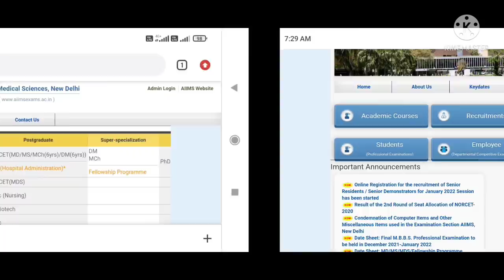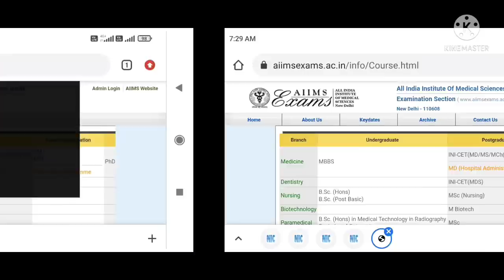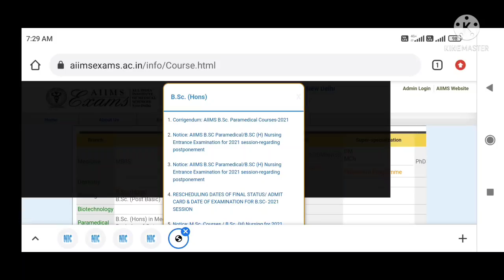AIIMS BSc nursing and Paramedical entrance exam 2021